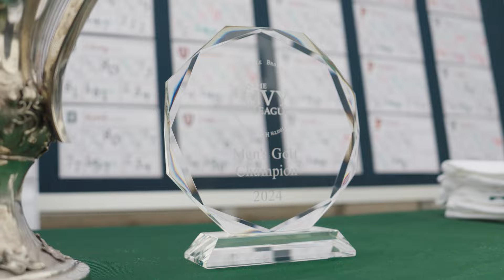2024 Ivy League Men's Golf Tournament Recap